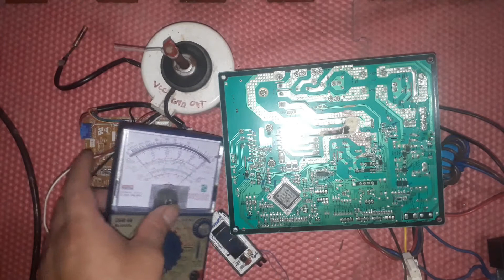Điều hòa LG inverter không chạy Bloc || ❤️ Điện lạnh Mai Chi ❤️